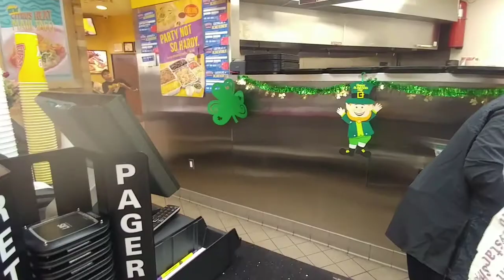I could have had a fuzzy taco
My visit to fuzzy taco in Dallas TX! I should have had a fuzzy taco lol